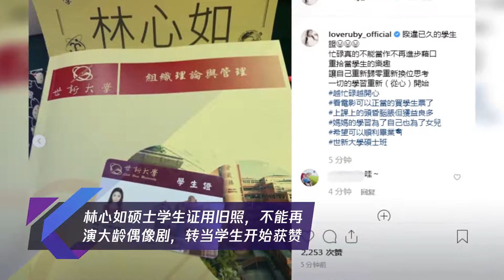林心如硕士学生证用旧照,不能再演大龄偶像剧,转当学生开始获赞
➤Thanks收看！